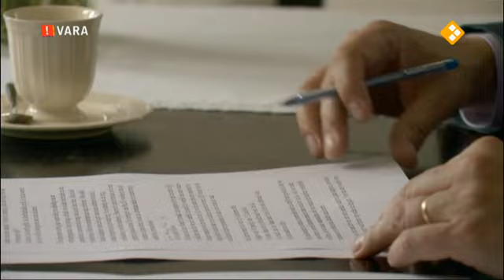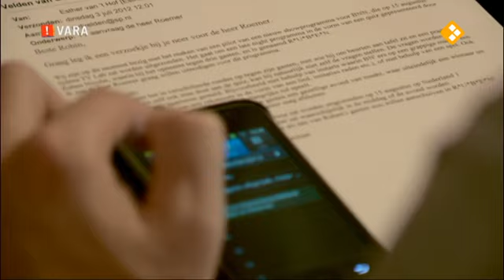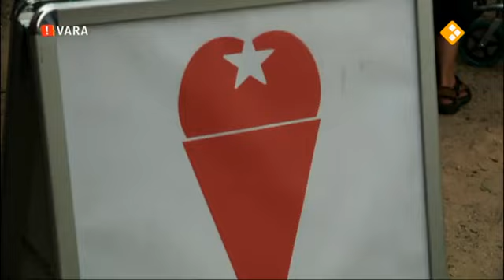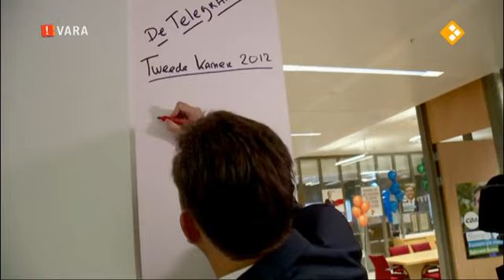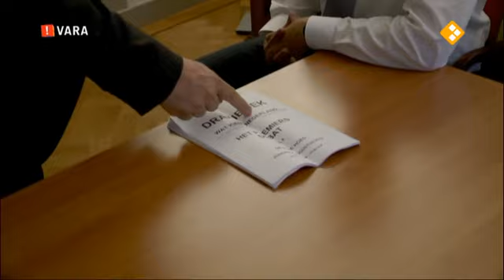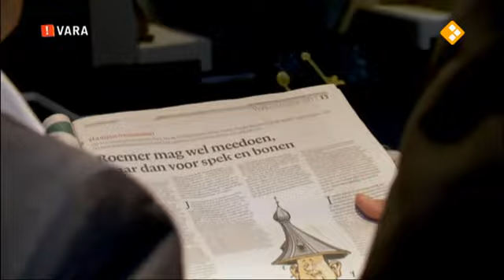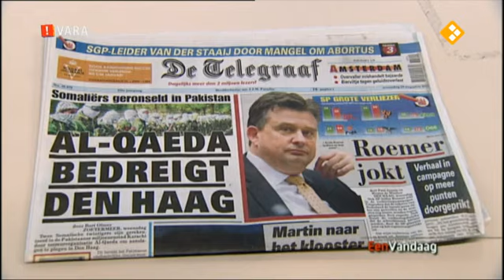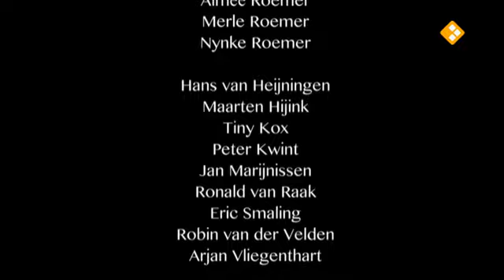Emile Roemer - tussen pieken en peilen (2012)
In het voorjaar van 2012 doet de SP het in de peilingen beter dan ooit: Emile Roemer kan de nieuwe premier van Nederland worden. Documentairemaker Coen Verbraak volgt de SP-leider in zijn voorbereiding naar de verkiezingen en mag filmen waar en wanneer hij wil. Daardoor ontstaat een uniek kijkje in de keuken van de SP-campagne: van de besprekingen van het campagneteam en de voorbereiding van de debatten tot aan de dramatische ontknoping op de avond van de verkiezingen.

Ook op het moment dat Roemer beseft dat zijn partij het met vijftien zetels moet doen, is Verbraak erbij. Een indringend portret van Roemer, politiek Den Haag en de rol van de media.